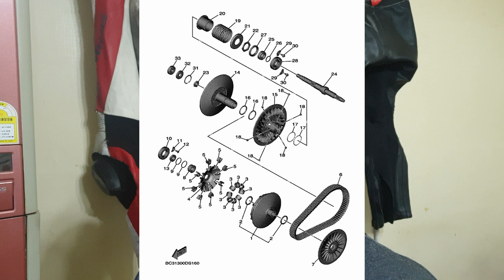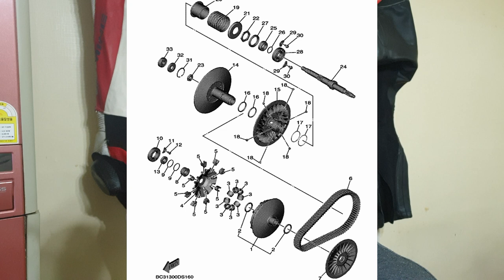티맥스 중고 알아보신다면 참고해주세요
제 개인적인 생각일뿐 강요하는것은 아닙니다.
다른 생각도 존재하고 있음을 알고 있습니다.